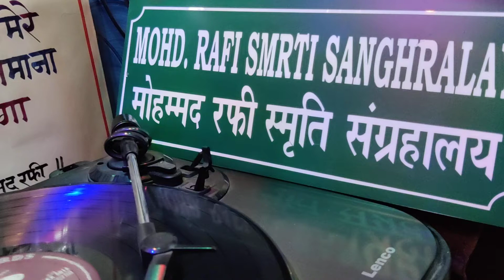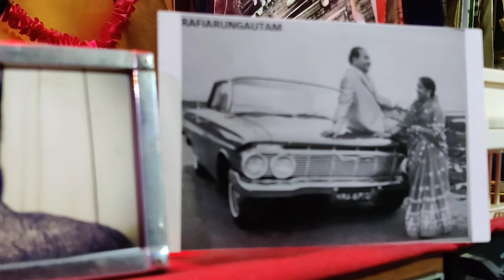Mohd.Rafi Rare Parody Song-Rafi Arun Gautam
Mohd.Rafi Rare Parody amazing song enjoy Rafians
Enjoy the Hits, rarest, unheard and unreleased songs of Mohammed Rafi Sahab.
Rafi Arun Gautam Channel is fully dedicated and committed to sustain Golden Memory of Padamshri Mohammad Rafi Sahab

Like on instagram